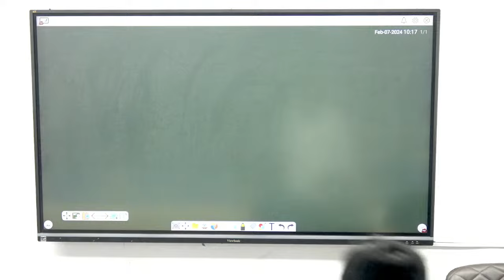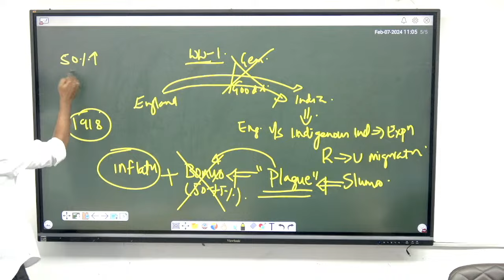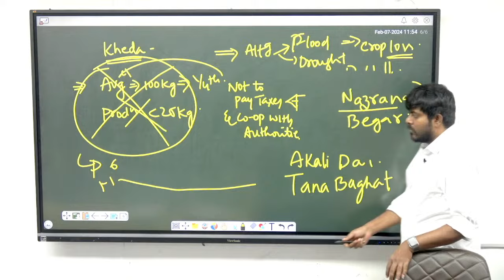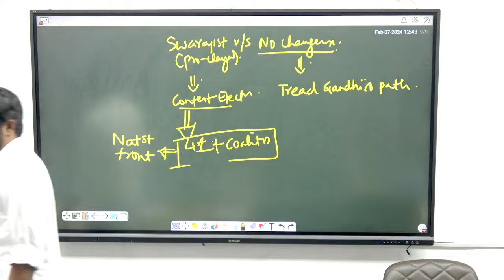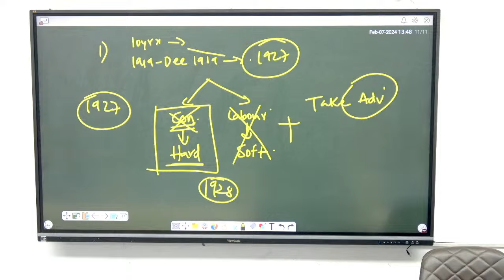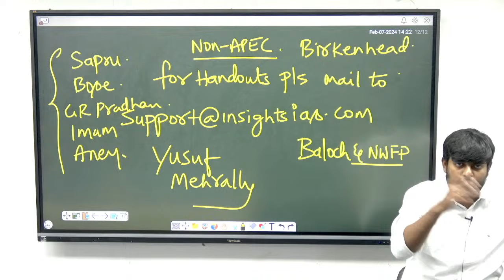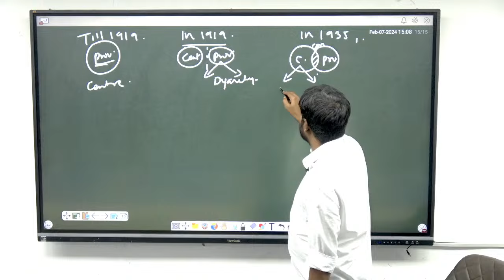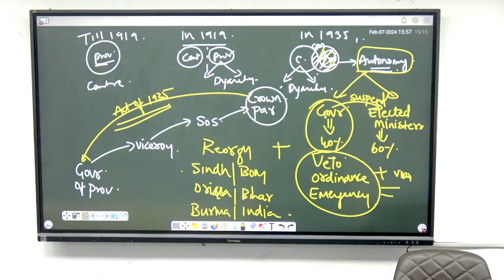APEC 2024: MODERN INDIA by Pradeep Sir, Faculty at Insights IAS